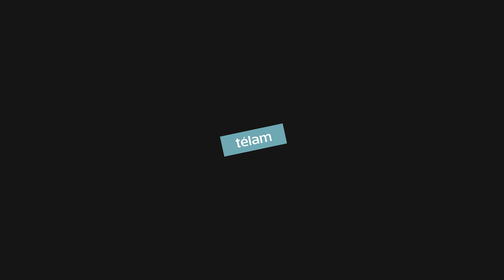Casi 200 detenidos en el regreso de los "chalecos amarillos" a las calles francesas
Al menos 193 personas fueron detenidas hoy en una protesta de los "chalecos amarillos" para exigir cambios en el sistema político francés, en lo que fue la primera manifestación tras el parate por las restricciones de la pandemia y el receso de verano.